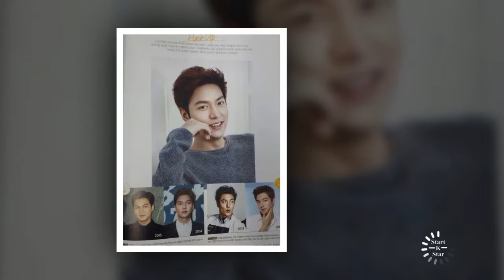Lee min ho so lonely in without Park shin hye real couple